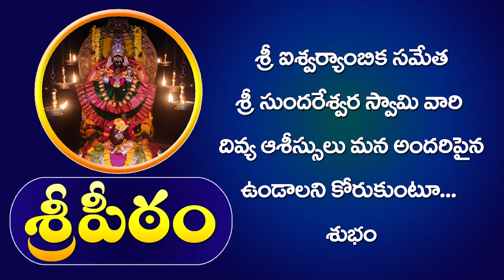Chenda Melam Amazing Performance in sreepeetam || kakinada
ఇంకా చాలా...
EVERYDAY SCHEDULE AT SREEPEETHAM
MORNING
5:00 A.M Harathi / Darshan
5:30 A.M Alamkara Seva
5:30 A.M Abhishekam
7:00 A.M Veda vidhyardhula veda parayana
9:00 A.M Gopooja
9:30 A.M Sahasra Namarchana with Silver Coins
11:00 A.M Mahanivedana
11:30 A.M Harathi
EVENING
4:30 P.M Darshanam
5:30 P.M Kumkumarchana
7:15 P.M Harathi